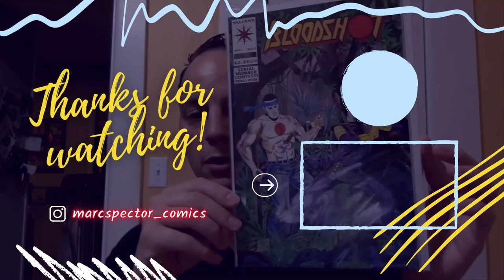TOP 5 PICKS FOR NCBD 4/27/22